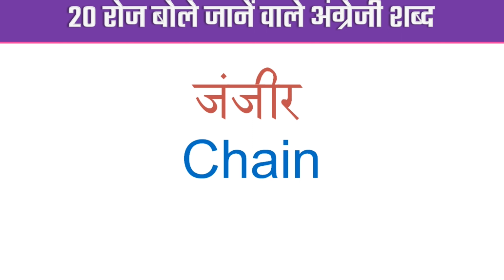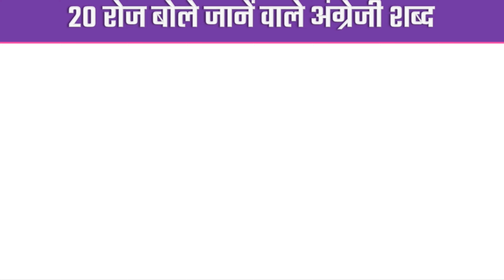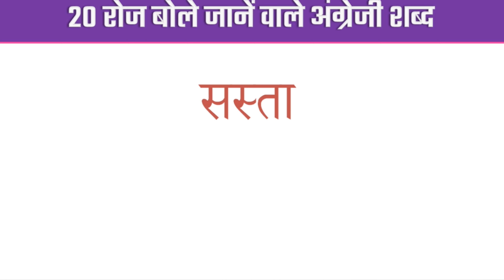L47-very most important english words vocabulary | daily use words meaning in hindi and english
Hello friends,
welcome to all of you in our youtube channel ajs study.  Unique way to learn daily use words and sentences from Hindi to English.  Learn important words and sentences used in daily life, by learning which you can improve your spoken English.
In this video, we have told the meaning of words in hindi to English, so please watch the video till the end and comment the video in the comment box.

Important common daily use word meaning in hindi & english | 20 रोज बोले जाने वाले महत्वपूर्ण शब्द

A to Z english words | 20 daily use word | basic english words | Daily english speaking word meaning